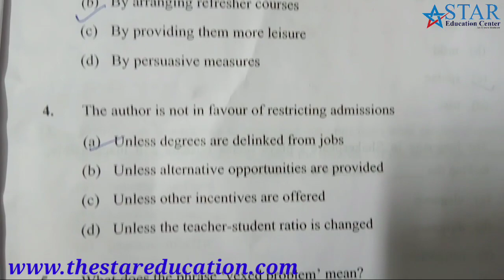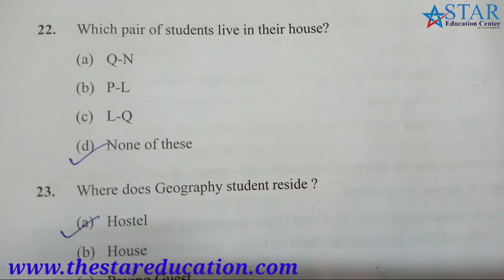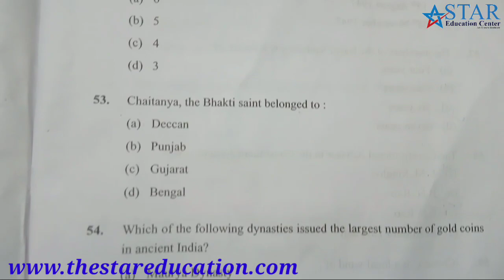@ DOWNLOAD FREE AMU MBA ENTRANCE EXAM 2021 QUESTION PAPER.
Thanks!
Team of STAR EDUCATION CENTRE